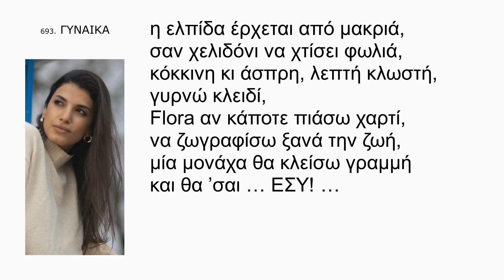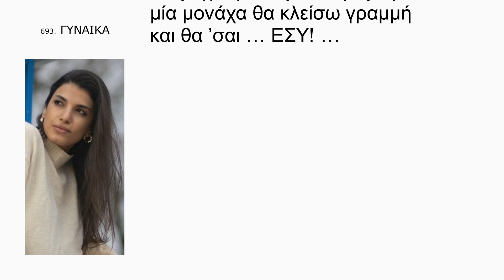ΓΥΝΑΙΚΑ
Μία ΓΥΝΑΙΚΑ,
ένας ρυθμός, μια μελωδία στην χορδή,
μία ΓΥΝΑΙΚΑ,
σε μια κιθάρα, ο στίχος γίνεται ορμή,

και ξεχειλίζει πάλι η ζωή,
σκύβει φιλάει, μικρό παιδί,
σ’ έναν χορό, τόσο μαγικό,
το «σ’ αγαπώ»,
δίνει υπόσταση στο κορμί
κι αυτή λυγιέται κυματιστή,
μία μαγεία, μπροστά μου βλέπω,
… την ζωή! …

Μία ΓΥΝΑΙΚΑ,
μία θεά, ένα κορίτσι, ένα παιδί,
μία ΓΥΝΑΙΚΑ,
η ηλιαχτίδα του τρελού, σ’ ένα κελί,

η ελπίδα έρχεται από μακριά,
σαν χελιδόνι να χτίσει φωλιά,
κόκκινη κι άσπρη, λεπτή κλωστή,
γυρνώ κλειδί,
Flora αν κάποτε πιάσω χαρτί,
να ζωγραφίσω ξανά την ζωή,
μία μονάχα θα κλείσω γραμμή
και θα ’σαι … ΕΣΥ! …

Κυριακή, 19 Μαρτίου 2023 / 11:43 μμ –
Δευτέρα, 20 Μαρτίου 2023 / 12:40 πμ

693